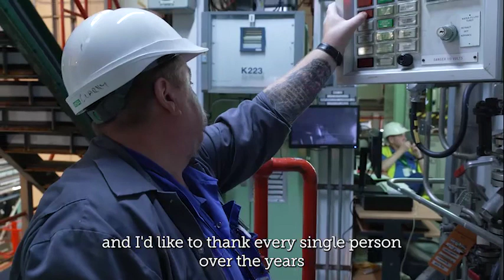The Magnox Reprocessing Plant safely completes its mission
Sellafield ‘s Magnox Reprocessing Plant took its final feed of spent fuel just before midnight on Sunday 17 July 2022.